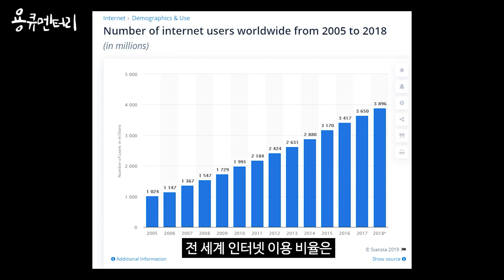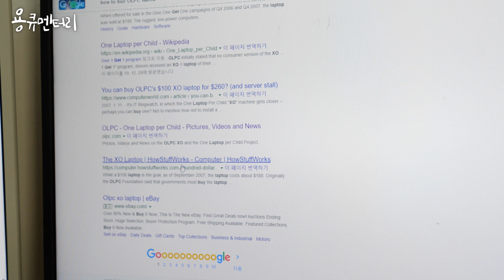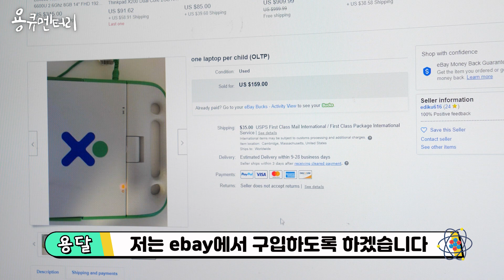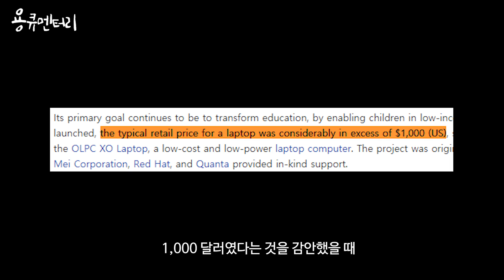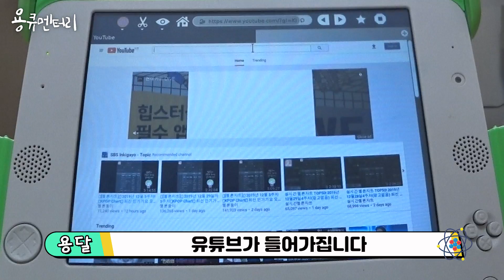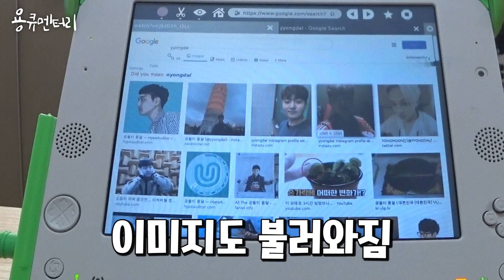아프리카 아이들을 위해.. MIT 교수가 개발한 10만원 노트북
오랜만에 적정기술을 다룬 영상으로 돌아왔습니다.  '아프리카에 교육이 왜 필요할까' 라는 주제를 다루고 싶어 영상을 제작했는데 제대로 전달이 됐을진 모르겠네요.

영상에 담진 않았지만, 전력 공급이 원활하지 못한 개발도상국에서 절전형으로 노트북을 사용할 수 있도록 많은 엔지니어들이 고민했습니다. 냉각용 환풍기(쿨러)를 제거하고, 디스플레이 배경조명도 제거했습니다. 또한, 하드 드라이브를 플래시 메모리로 교체했죠. 리눅스 또한 윈도우 운영체제보다 전력을 훨씬 덜 소모한다고 합니다(라이센스 가격도 따로 내지 않죠).

이 프로젝트를 진행했던 초기 당시에는 AMD, 구글, 이베이, 마벨, 브라이트스타 공사 등 여러 회사로부터 지원을 받았습니다. 인텔도 2007년 짧은 기간 동안 참가했었죠. 그렇게 노트북을 여러 국가와 계약을 하고 공급을 했습니다.

현재까지 300만대가 넘는 컴퓨터가 전 세계에 보급이 됐다고 하는데요, 홈페이지에 들어가보니 2018년 기준으로 8000대가 기부됐다고 합니다. 효과에 대한 비판이 많았기에, 예전에 비해 공급량이나 기부량이 줄어든 것으로 보여집니다.

+ 재밌게 살리려고 노력하다보니 너무 리뷰 형식으로 편집이 치중된 것 같아, 중요한 기능인 '인터넷 검색'을 제외한 나머지 기능은 전부 편집에서 제외했습니다.